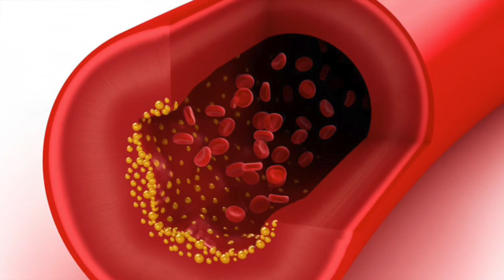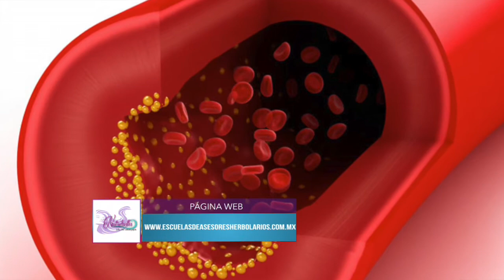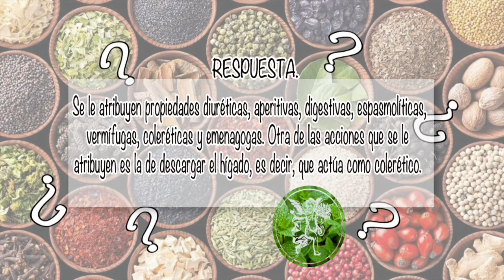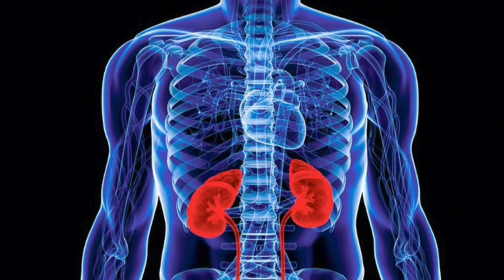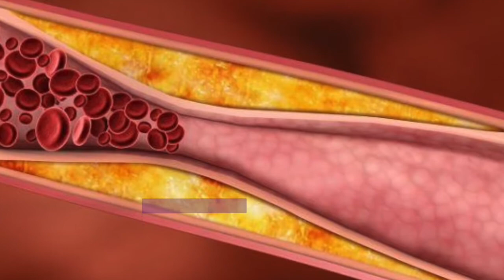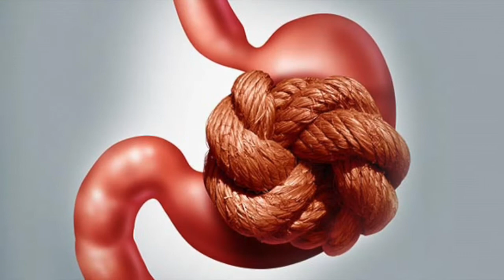NUTRIBELLA - HANTIAX con Verónica Félix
En nuestro programa NUTRIBELLA nuestro Asesor Herbolario nos habla sobre: HANTIAX